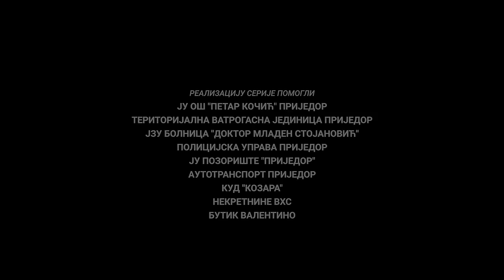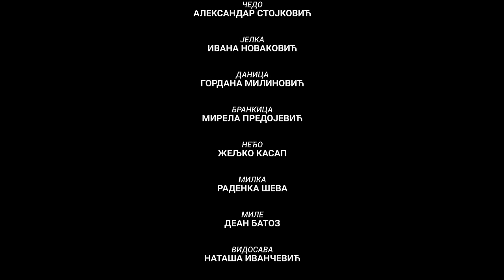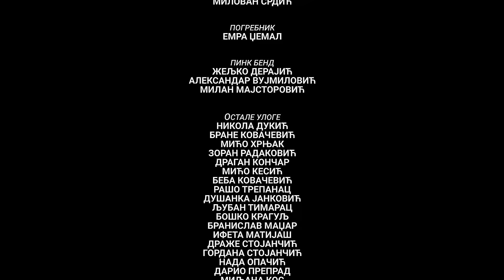DOBRO JUTRO, KOMŠIJA - 18 EPIZODA (SEZONA 4)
"Dobro Jutro, Komšija" vam predstavlja novu sezonu serije "Dobro Jutro, Komšija S4". Nakon devet dijelova filma i tri sezone serije tu je nova sezona serije koji će vas nasmijati do suza, kao i svi prethodni dijelovi do sad. Premija nove sezone serije počinje 1.1.2023. i od tad svake nedelje možete očekivati novu epizodu na našem YouTube kanalu.